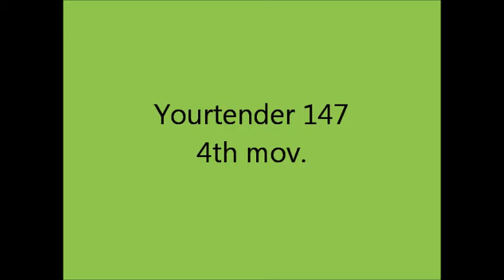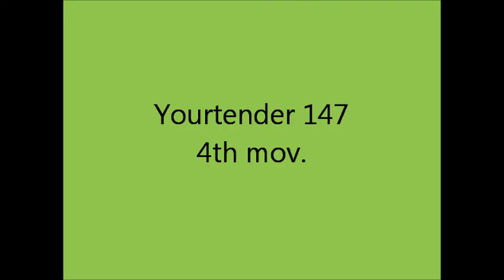Yourtender 174 - Giovanni M. da Zama